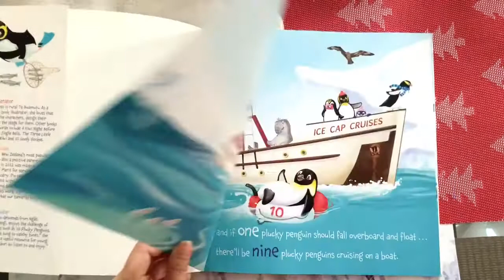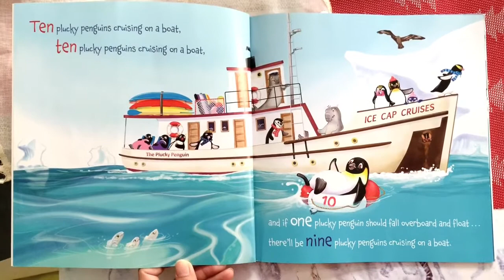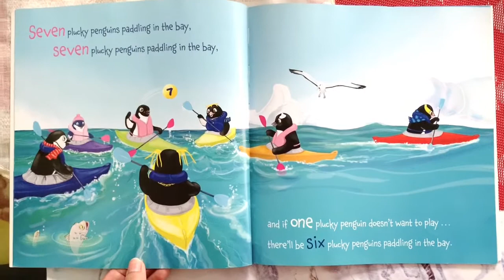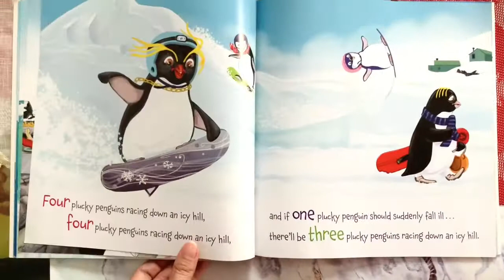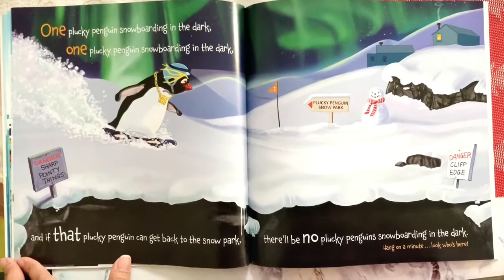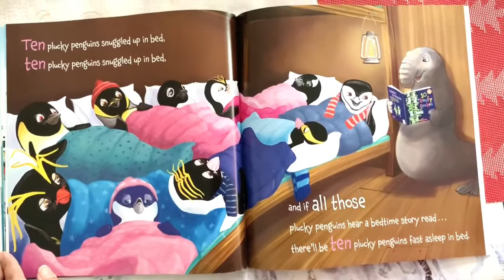Story Reading for Stryker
Ten Plucky Penguins

Pictures by Deborah Hinde
Sung by Pio Terei
Maori lyrics by Ngaere Roberts